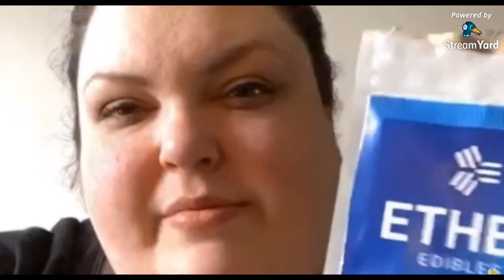Foodie Beauty I'm Blank Should I Drive?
Foodie Beauty has been a threat to our safety but now it's getting serious, she is as high as you can be and she is talking to her viewers about should we go out for a drive, even though she has been taking edibles and lots of them.